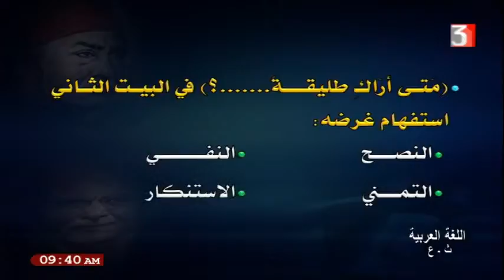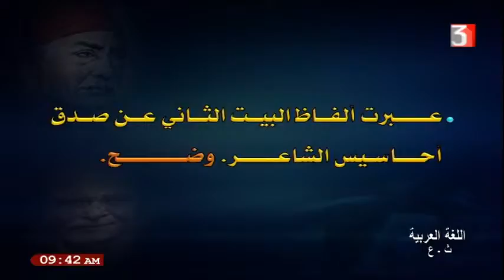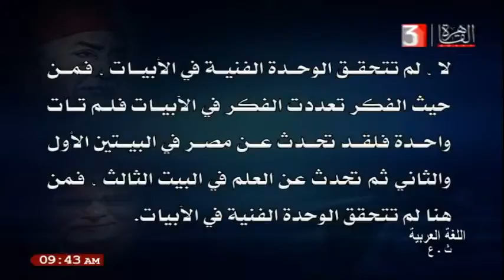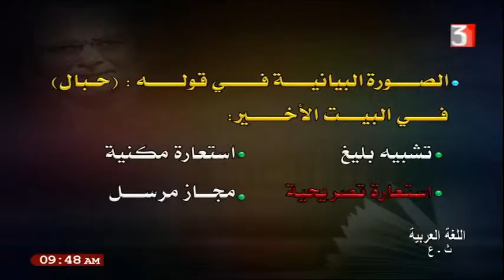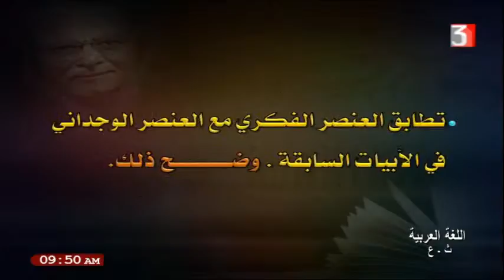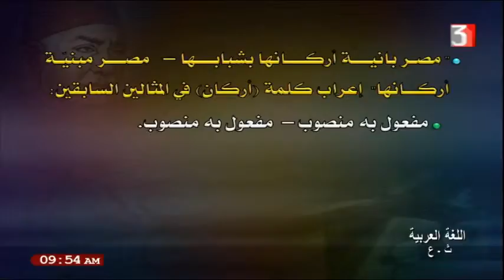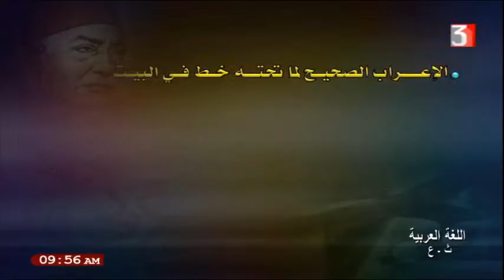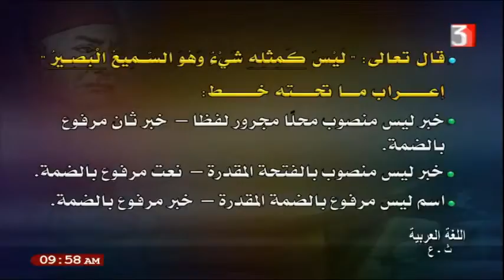لغة عربية للصف الثالث الثانوي 11-2-2021